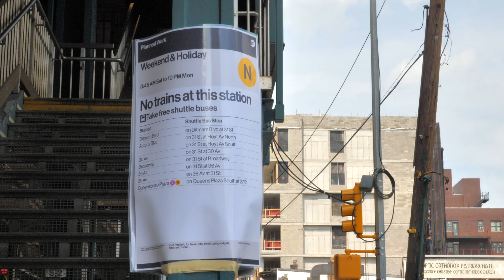Life Is EL Teaser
"LIFE IS EL" - Living and working under and around the elevated train tracks in New York City.